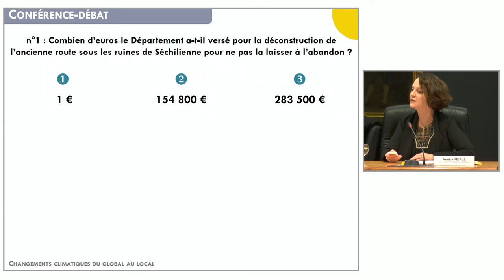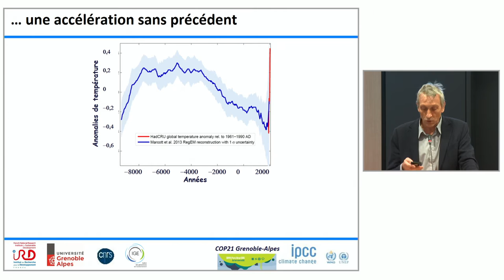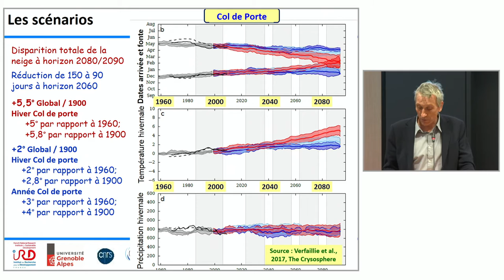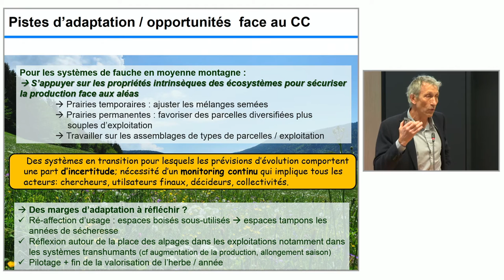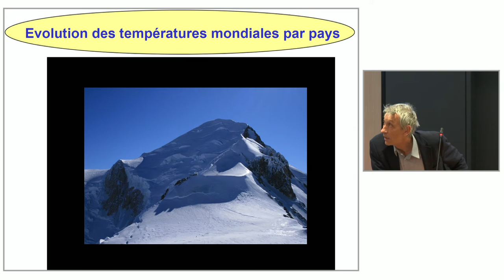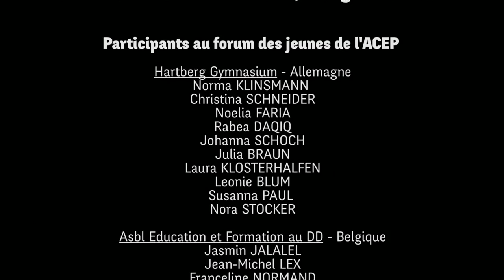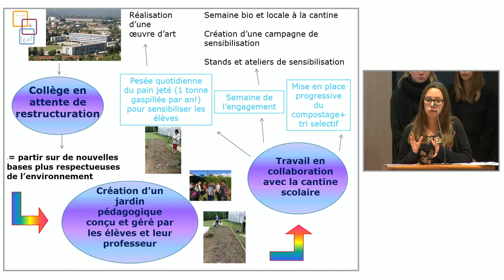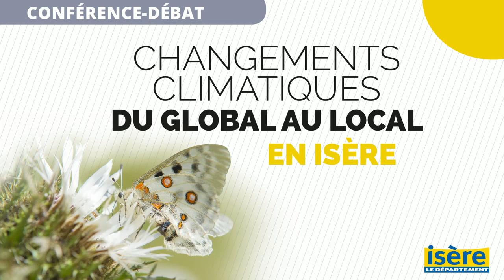Conférence sur les changements climatiques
Vendredi 26 janvier 2018, le Département de l'Isère a organisé la Conférence « Changements climatiques : du global au local en Isère » donnée par Thierry Lebel, Docteur en hydrométéorologie et Directeur de Recherche à l'IRD, Institut des géosciences de l’environnement. Des collégiens isérois, qui ont participé à la COP 23 à Bonn, ont également témoigné !